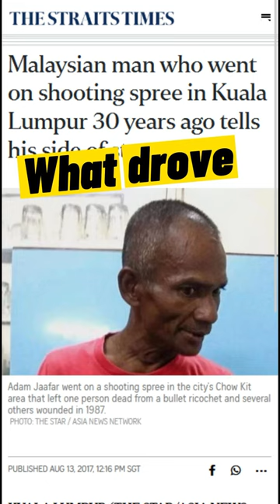BTW Why Did Private Adam Run Amok In The 1987 Chow Kit Attack, Kuala Lumpur Malaysia?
BTW What Made Private Adam Run Amok in Chowkit during the 1987 Attack?